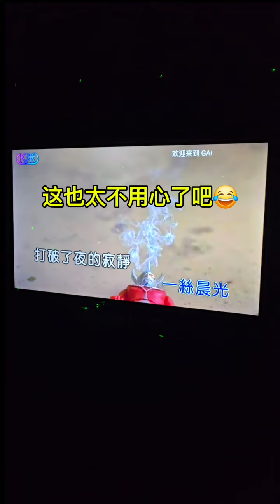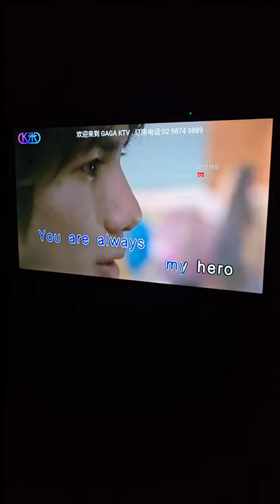在KTV唱「永远的奥特曼」这个MV不对呀😂